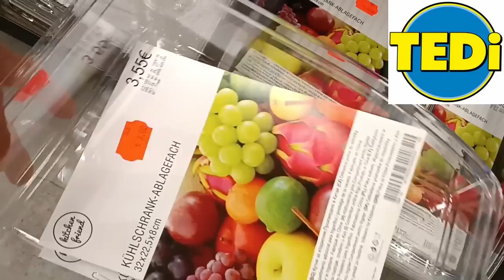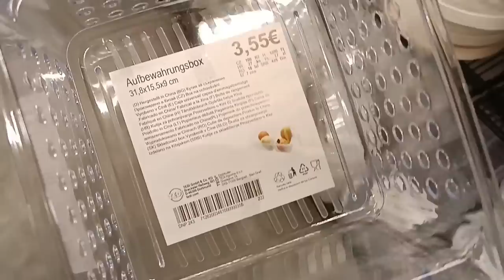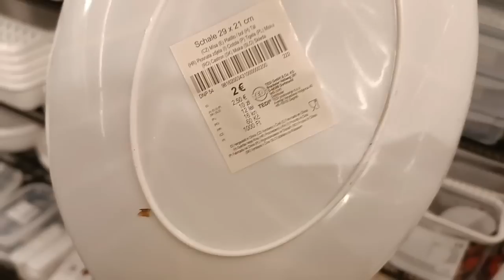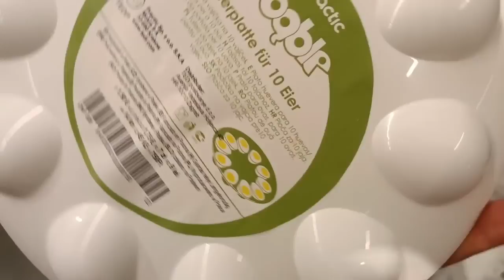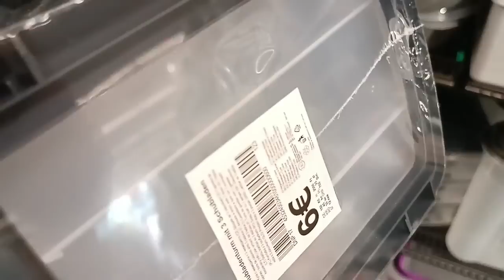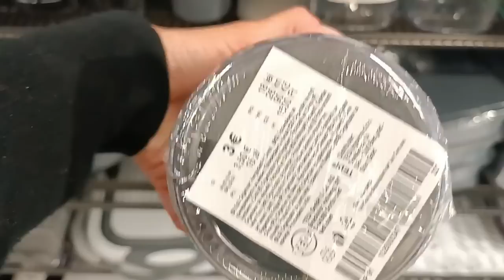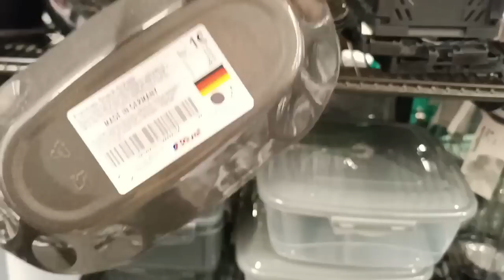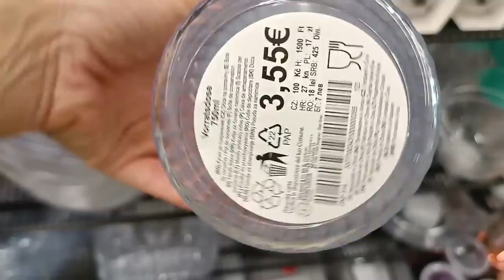TEDI NOVEDADES para la casa y mucho más...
Holaaa, os dejo muchas novedades para la casa  de la tienda Tedi.
Un saludo!